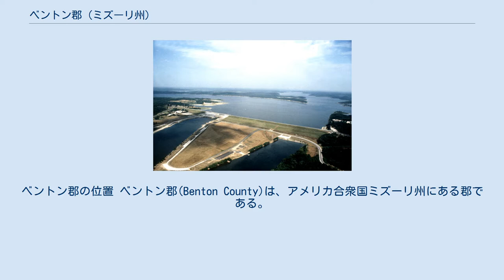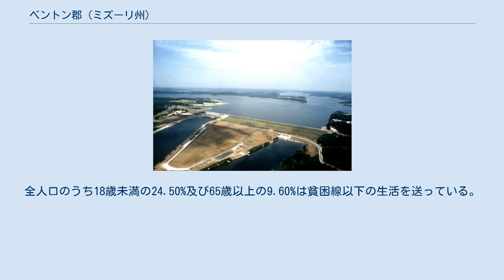ベントン郡 (ミズーリ州)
ベントン郡の位置 ベントン郡(Benton County)は、アメリカ合衆国ミズーリ州にある郡である。
人口は2000年の国勢調査では17,180人であったが、2005年の推計では18,854人となった。
そのため、ベントン郡の人口増加率は9.7%を記録し、ミズーリ州の郡で9番目を誇っている。
郡庁所在地はワルシャワ (Warsaw)である。
 郡は1835年に組織され、ミズーリ州選出のアメリカ合衆国上院議員トーマス・ハート・ベントン(en:Thomas Hart Benton (senator)) に因んで名付けられた。
 ベントン郡のワルシャワ近辺に位置するハリー・S・トルーマンダム。
このダムの水は隣郡のヘンリー郡、セントチャールズ郡、ヒッコリー郡などにも供給されている。
このうち1,827 km2 (706 mi2) が陸地で、122 km2 (47 mi2) が水地域である。
 ベントン郡の人口ピラミッド 2000年現在の国勢調査で、この郡は人口17,180人、7,420世帯、及び5,179家族が暮らしている。
7/km2 (18/mi2) の平均的な密度に12,691軒の住居が建っている。
この郡の人種的構成は白人97.96%、アフリカン・アメリカン0.15%、先住民0.53%、アジア系0.13%、太平洋諸島系0.01%、その他の人種0.12%、及び混血1.10%である。
 7,420世帯のうち、23.20%が18歳未満の子供と一緒に生活しており、59.60%は夫婦で生活している。
6.80%は未婚の女性が世帯主であり、30.20%は家族以外の住人と同居している。
26.30%は独身の居住者が住んでおり、13.80%は65歳以上で独居である。
1世帯の平均人数は2.28人であり、家庭の場合は2.72人である。